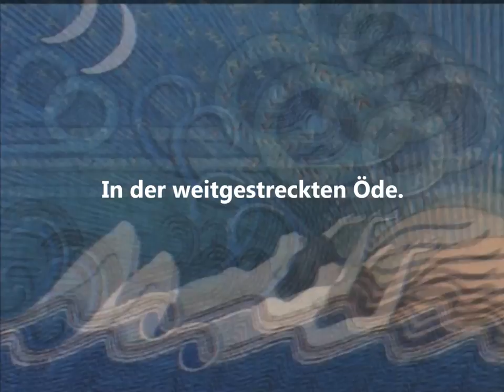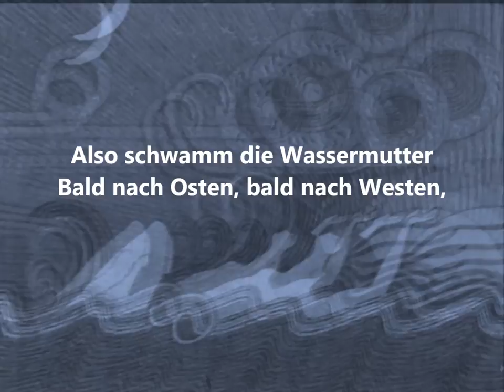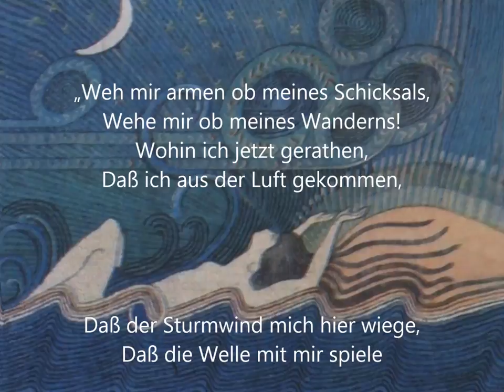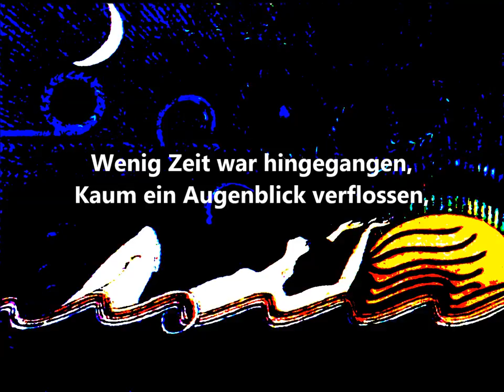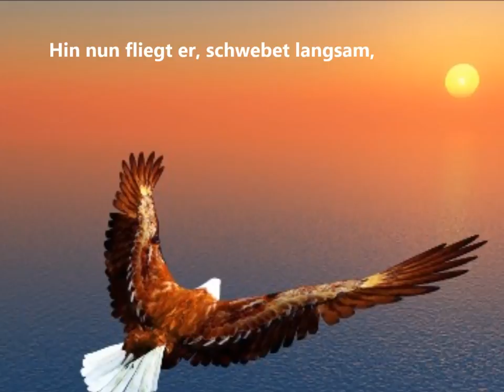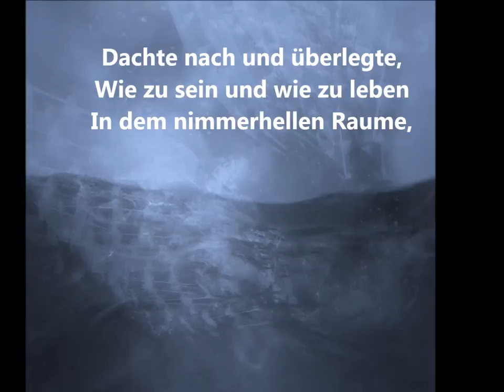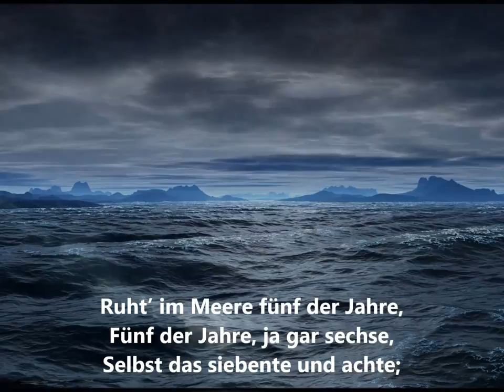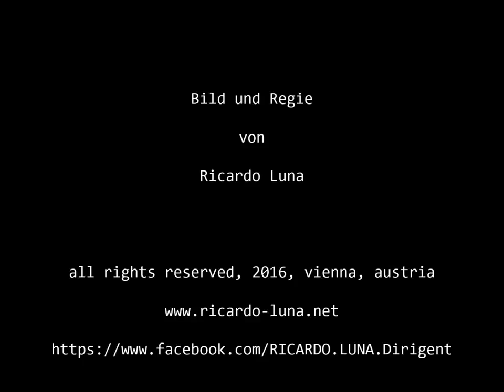RICARDO LUNA : "Die Geburt Väinämöinens" op. 18 (2012)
RICARDO LUNA (*1970) : „Die Geburt Väinämöinens“ op. 18 (2012),   für Mezzosopran und Klavier / ("The Birth of Väinämöinen") //                                                                                                                                                Werkbeschreibung:
Auch wenn in meiner Familie finnische Wurzeln zu finden sind – mein Urgroßvater stammte aus Finnland – war diese Beziehung nicht der Grund für meine Komposition. Seit Jahren habe ich die Idee, Legenden aus dem Kalevala (Finnisches Nationalepos) zu vertonen. Diese für mich faszinierenden Texte habe ich zum ersten Mal in meiner Jugend gelesen und dann - als ich später die Tondichtungen von Jean Sibelius hörte - war mein Interesse noch größer geworden. Das Stück ist für mich als Studie für eine Kammeroper – noch in Arbeit – zu sehen. Die Legende erzählt über die mühsamen und schmerzhaften Erlebnisse, die Ilmatar (die Schöpfungsgöttin oder Mutter der Natur, sie ist auch die Personifizierung der Lüfte) bis zur Geburt von Väinämöinen erleiden muss, und über die Schöpfungsgeschichte der Welt. Der alte Väinämöinen ist die zentrale Figur sowie der größte Held des Kalevala und wird Runoja genannt (Komponist und Runensänger). Es handelt sich um einem Barden und Schamanen, der die Weisheit seiner Heimat besitzt. Er ist der Sohn von Ilmatar, die vom Wind erzeugt wurde, ohne Intervention eines Mannes. Unter diesen Zeilen war für mich eine eindeutige Analogie mit manchen Büchern der Bibel nicht zu übersehen. Dieser Text-Ausschnitt gehört zur ersten Rune (Vers, Dichtung und/oder magische Formel), womit sich eine Parallele mit dem Buch Genesis ergibt. Interessanterweise ist hier die göttliche und schöpferische Figur weiblich dargestellt. Sie ist eine Jungfrau, die einen Sohn bekommen wird, so zu sagen ist sie Gott und die Jungfrau Maria in einer Person. Doch es gibt noch einen höheren Gott als sie, der heißt Ukko (der Gott des Himmels und der Lüfte). Zu ihm wendet sie sich im Augenblick der größten Not, was für mich eine enge Verbindung mit den letzten sieben Worten Jesu am Kreuze deutet. Das war der Grund für mein Zitat der 12. Station (Jesus stirbt am Kreuz) aus Liszts „Via Crucis“ Eli, Eli, lamma Sabacthani? (Mein Gott, warum hast du mich verlassen?), „Ukko, du, o Gott dort oben, du des ganzen Himmels Träger!“ Ein weiteres Zitat, das leicht erkennbar wird, habe ich für einen bedeutenden Augenblick gesetzt, bei dem die Erzählung eine entscheidende Wendung nimmt, wobei sich eine bedrückende und verewigte Atmosphäre aus der Dunkelheit ins Licht verwandeln wird „Nicht verkommen sie im Schlamme, nicht die Stücke in dem Wasser“, so wie das bei der Neunten Symphonie Beethovens auch der Fall ist. Die fast verzweifelte Sehnsucht nach Freiheit und die Wut, mit der Väinämöinen auf die unbekannten Pforten schlägt: „Da der Mond ihn nicht befreiet, nicht die Sonne ihn erlöset, wird das Sein ihm unbehaglich, ihm das Leben dort verdrießlich“, wird mit starken Akkorden, die sich im Fortissimo wiederholen, verdeutlicht. Diese waren schon bei der zuvor erwähnten Stelle „Ukko, du, o Gott dort oben, du des ganzen Himmels Träger!“ als einer Art Vorahnung zu hören. Wenn die Erzählerin über den „Finger ohne Namen“ spricht, bezieht sie sich auf den Ringfinger, da dieser der einzige ist, der in der alten finnischen Sprache keinen Namen trägt. In dieser Geschichte gibt es vier beteiligte Personen: eine Erzählerin, Ilmatar, einen Adler und Väinämöinen. Das Stück ist in deutscher Sprache vertont, trotzdem bleibt der Stil der alten Ausdrucksformen und der literarischen Sprache unverwechselbar erhalten.